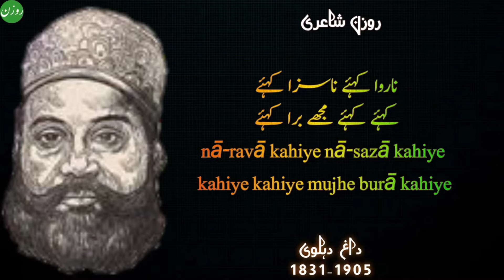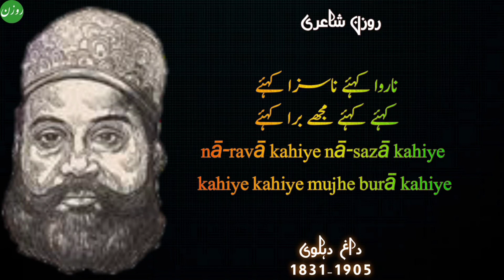Urdu Ghazal | Kahiye Kahiye Muje Bura Kahiye | Daagh Dehlvi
Nawab Mirza Khan Daagh Dehlvi was a poet known for his Urdu ghazals. He belonged to the old Delhi school of Urdu poetry. He wrote romantic and sensuous poems and ghazals in simple and chaste Urdu, minimising usage of Persian words. He laid great emphasis on the Urdu idiom and its usage.

ناروا کہئے ناسزا کہئے
کہئے کہئے مجھے برا کہئے
nā-ravā kahiye nā-sazā kahiye
kahiye kahiye mujhe burā kahiye

تجھ کو بد عہد و بے وفا کہئے
ایسے جھوٹے کو اور کیا کہئے
tujh ko bad-ahd o bevafā kahiye
aise jhūTe ko aur kyā kahiye

درد دل کا نہ کہئے یا کہئے
جب وہ پوچھے مزاج کیا کہئے
dard dil kā na kahiye yā kahiye
jab vo pūchhe mizāj kyā kahiye

پھر نہ رکئے جو مدعا کہئے
ایک کے بعد دوسرا کہئے
phir na rukiye jo mudda.ā kahiye
ek ke ba.ad dūsrā kahiye

آپ اب میرا منہ نہ کھلوائیں
یہ نہ کہئے کہ مدعا کہئے
aap ab merā muñh na khulvā.eñ
ye na kahiye ki mudda.ā kahiye

وہ مجھے قتل کر کے کہتے ہیں
مانتا ہی نہ تھا یہ کیا کہئے
vo mujhe qatl kar ke kahte haiñ
māntā hī na thā ye kyā kahiye

دل میں رکھنے کی بات ہے غم عشق
اس کو ہرگز نہ برملا کہئے
dil meñ rakhne kī baat hai ġham-e-ishq
is ko hargiz na barmalā kahiye

تجھ کو اچھا کہا ہے کس کس نے
کہنے والوں کو اور کیا کہئے
tujh ko achchhā kahā hai kis kis ne
kahne vāloñ ko aur kyā kahiye

وہ بھی سن لیں گے یہ کبھی نہ کبھی
حال دل سب سے جا بجا کہئے
vo bhī sun leñge ye kabhī na kabhī
hāl-e-dil sab se jā-ba-jā kahiye

مجھ کو کہئے برا نہ غیر کے ساتھ
جو ہو کہنا جدا جدا کہئے
mujh ko kahiye burā na ġhair ke saath
jo ho kahnā judā judā kahiye

انتہا عشق کی خدا جانے
دم آخر کو ابتدا کہئے
intihā ishq kī ḳhudā jaane
dam-e-āḳhir ko ibtidā kahiye

میرے مطلب سے کیا غرض مطلب
آپ اپنا تو مدعا کہئے
mere matlab se kyā ġharaz matlab
aap apnā to mudda.ā kahiye

ایسی کشتی کا ڈوبنا اچھا
کہ جو دشمن کو ناخدا کہئے
aisī kashtī kā Dūbnā achchhā
ki jo dushman ko nāḳhudā kahiye

صبر فرقت میں آ ہی جاتا ہے
پر اسے دیر آشنا کہئے
sabr furqat meñ aa hī jaatā hai
par use der-āshnā kahiye

آ گئی آپ کو مسیحائی
مرنے والوں کو مرحبا کہئے
aa ga.ī aap ko masīhā.ī
marne vāloñ ko marhabā kahiye

آپ کا خیر خواہ میرے سوا
ہے کوئی اور دوسرا کہئے
aap kā ḳhair-ḳhvāh mere sivā
hai koī aur dūsrā kahiye

ہاتھ رکھ کر وہ اپنے کانوں پر
مجھ سے کہتے ہیں ماجرا کہئے
haath rakh kar vo apne kānoñ par
mujh se kahte haiñ mājrā kahiye

ہوش جاتے رہے رقیبوں کے
داغؔ کو اور با وفا کہئے
hosh jaate rahe raqīboñ ke
'dāġh' ko aur bā-vafā kahiye